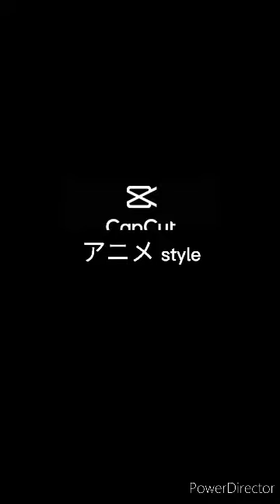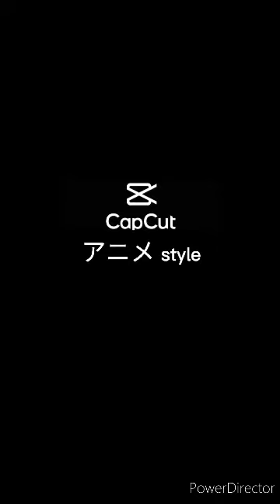you r hate not good original free beat remix hq vocals vox s effect audio unlessh remake song sample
original free beat remix